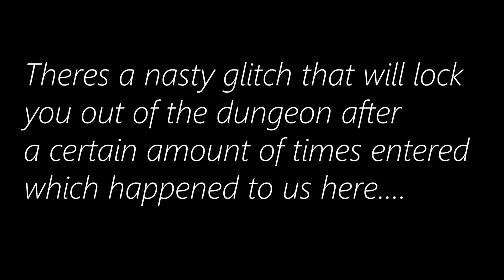Lego Harry Potter Collection Years 1-4: "Road To Platinum" Part 1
Collectible hunt and road to 100% of Lego Harry Potter Years 1-4.
With special guest, Falon.
These first few moments of the hunt were sloppy at best because majority of text guides online that I had come across were either incorrect or incomplete, so it was hard to stay on a genuine path. Also the game is very glitchy and that didn't help our cause, so forgive us if it was a little confusing to understand what was going on.

Areas covered in this video:
- Bathroom Corridor
- Boys Bathroom
- Obtaining Lucius Malfoy and Griphook
- Charms Classroom (Left and Right)
- Courtyard before the Owlery
- Owlery (Normal and Time Turner)
- Clock Tower (Normal and Time Turner)

Our voice audio was too low at times due to technical difficulties and I was unaware another mic was on during this recording so I apologize if some of the voice audio is not good. We hope you enjoy anyway!

Lego Harry Potter Collection developed by Travelers Tales and published by Warner Bros. Interactive Entertainment
Released 10/18/2016